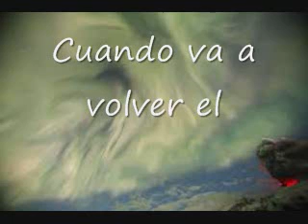How to say When Is He Going To Be Back in Spanish